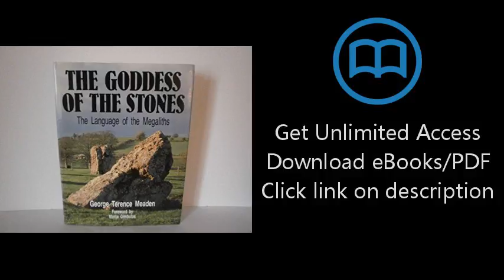Download Goddess of the Stones [P.D.F]